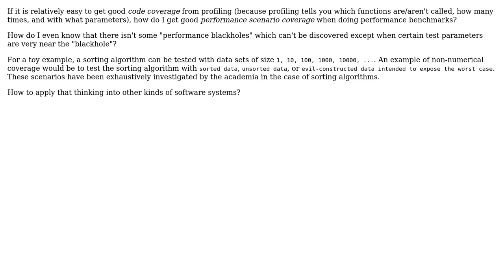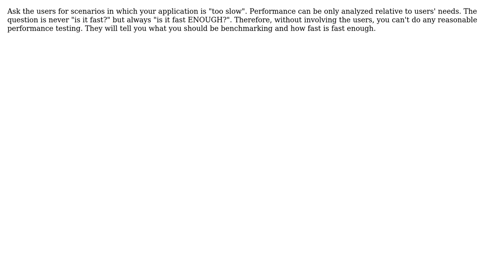Software Engineering: How to get good scenario coverage in performance benchmarks?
With thanks & praise to God, and with thanks to the many people who have made this project possible! You are responsible for your own actions.